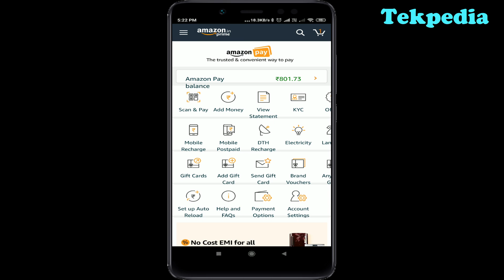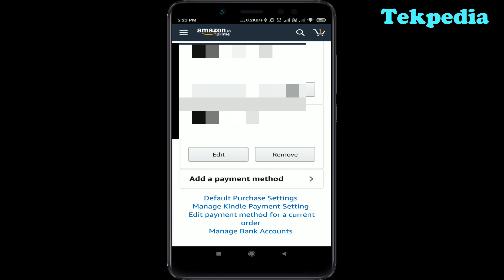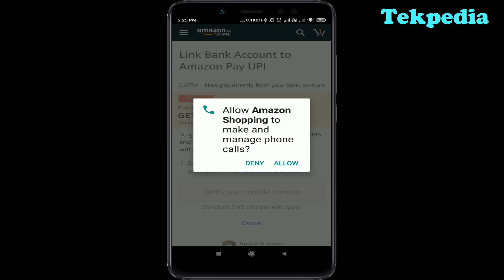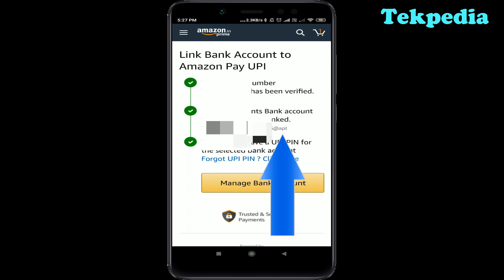How to create amazon upi id | amazon pay upi id telugu | amazon upi offer today | tekpedia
. ఈ వీడియో లో మనం amazon upi id ఎలా create చేసుకోవచ్చో చూద్దాం.